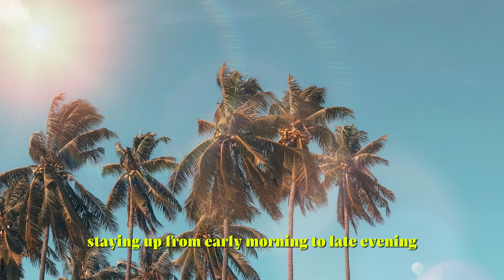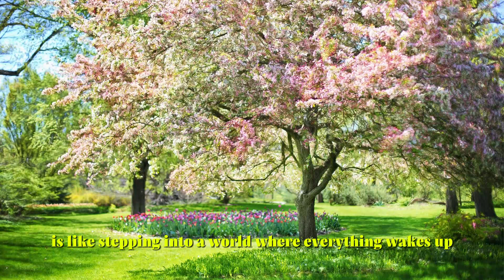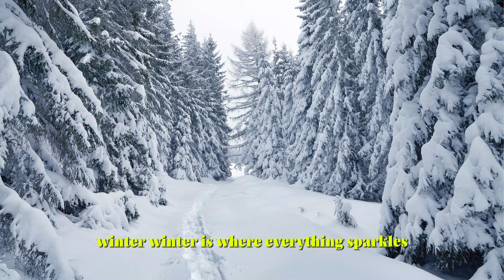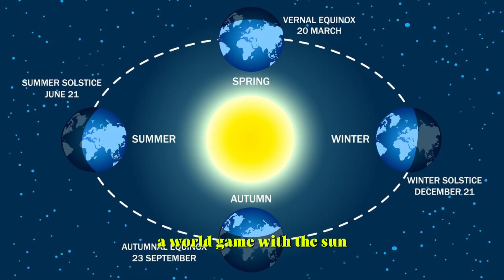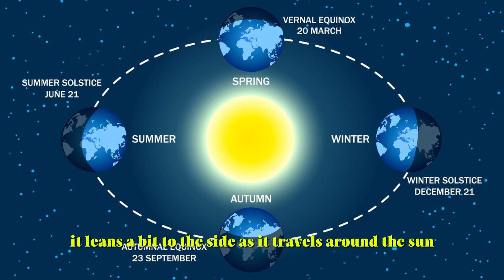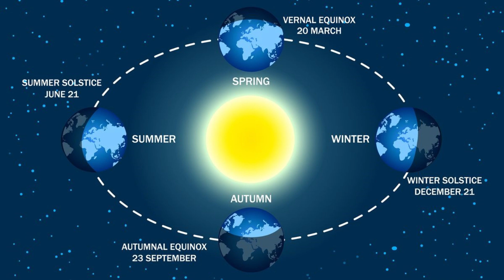Seasons: A Journey Through Nature's Most Vibrant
Do you have a season that stands out as your favorite? "Seasons Unveiled: A Guide for Kids" delves into the fascinating reasons behind the four distinct seasons we experience each year. This enlightening journey through spring, summer, autumn, and winter uncovers not just the beauty of each season, but also the scientific principles that dictate their occurrence. Have you ever wondered why the weather changes with the seasons? It all comes down to the Earth's journey around the sun and how different parts of the world tilt towards or away from it at different times.

For about half the year, the Northern Hemisphere greets the sun more directly, bringing warmth and longer days. Conversely, during the other half, it's the Southern Hemisphere's turn to bask in the sun's warmth, making it summer there when it's winter in the north. This fascinating tilt of the Earth means that while you're building a snowman in the United States, your friend in Australia might be enjoying a beach day.

Spring is the season of renewal, marked by the blossoming of flora across much of the United States around March, April, and May. Following spring, summer brings its warmth from June through August, often escalating to intense heatwaves. As the heat subsides, fall (or autumn, as it's also known) paints the landscapes in vibrant colors from September to November, signaling animals to stock up for the coming cold and farmers to harvest their bounty.

Winter, spanning December to February, ushers in the chilliest months, albeit with a silver lining of joyful outdoor activities like skiing and ice skating.

It's intriguing to note that not every place on Earth experiences these four seasons. Extreme latitudes near the poles remain cold throughout the year, while regions near the Equator enjoy constant warmth. Depending on where you reside, the seasonal changes might not be as pronounced, yet there's often a noticeable shift towards cooler weather in winter and warmer conditions in summer, even if these changes seem subtle.